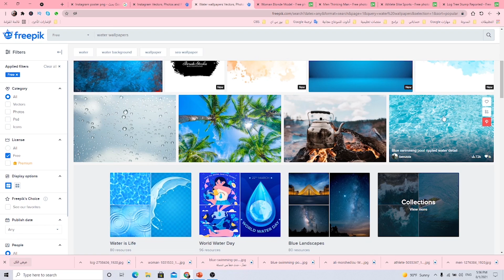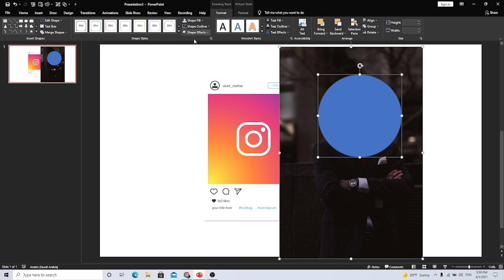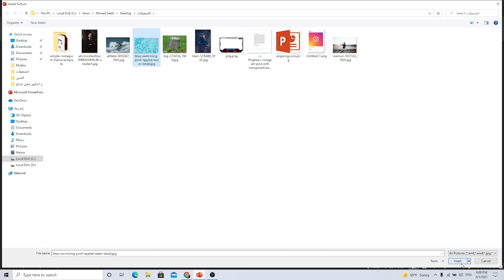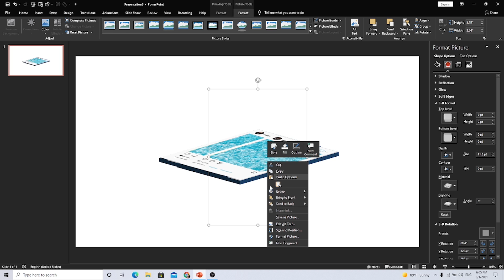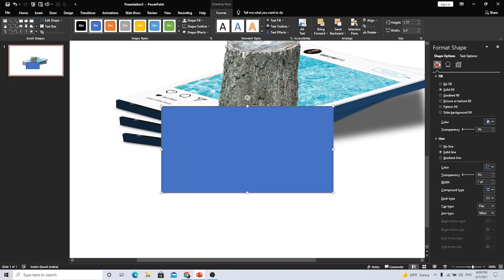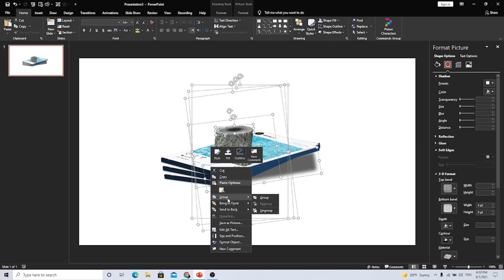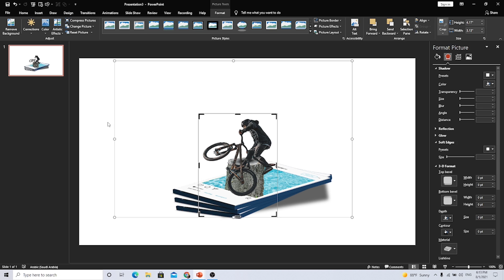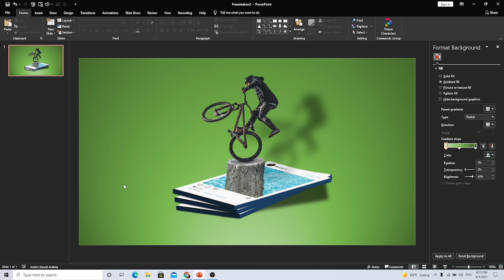عندما تبحر في خيالك بوربوينت بخدمتك | تصميم نافذة انستغرام ثلاثية الأبعاد | عروض تقديمية احترافية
كي تعبر لجهورك ان تملك مهارات احترافية لا بد من ان تشاهد هذا اللقاء لتحسن من مهاراتك في انشاء صور وسائل التواصل الاجتماعي - انستغرام - فيس بوك - توتيتر - باستخدام ادوات دمج الصور لتقدم عرض تقديمي ابادعي واحترافي في برنامج بوربوينت